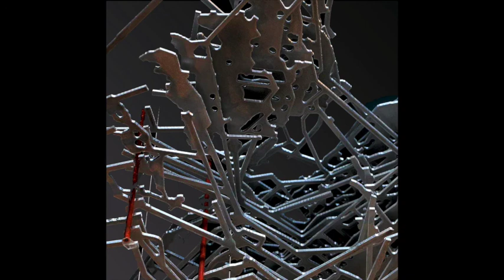Amit Dagim - Self Demotion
Amit Dagim
RCA001: SD EP